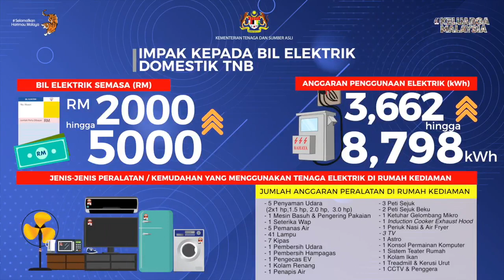KETSA | Jimat Tenaga Tanggungjawab Semua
𝐉𝐀𝐃𝐈𝐋𝐀𝐇 𝐁𝐈𝐉𝐀𝐊 𝐓𝐄𝐍𝐀𝐆𝐀

Untuk kurangkan bayaran bil elektrik, kenalah kurangkan dan jimatkan penggunaan tenaga elektrik.

Berikut dikongsikan video infografik impak kepada bil elektrik kita di rumah, lebih banyak tenaga elektrik digunakan sudah tentu lebih tinggi bil yang perlu kita bayar!

Jimat Tenaga Tanggungjawab Semua!

Sumber: Kementerian Tenaga dan Sumber Asli